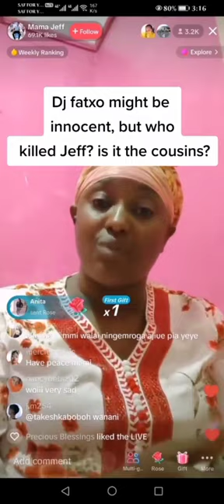shame on you radio jambo 💔💔💔jeff mwathi's mother say this ......